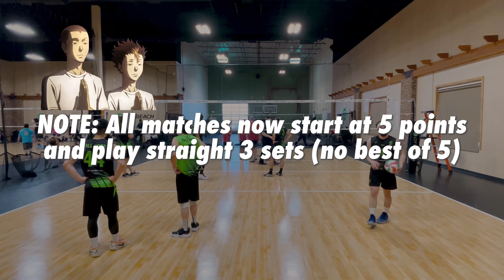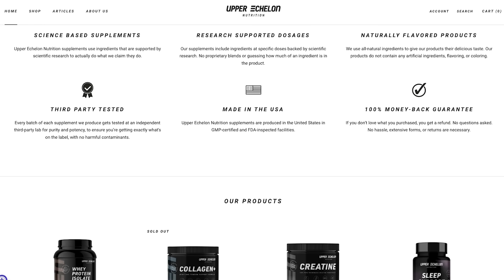Mental Block vs The Tall Ones - Elevate New Year Invitational 2022 | Volleyball Game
I hosted the Elevate New Year Invitational 2022 on January 8-9, which had 21 teams men's volleyball teams!  This is also the first tournament that The Tall Ones Generation 2 is playing together.  This is our first playoff match versus Mental Block on the second day.